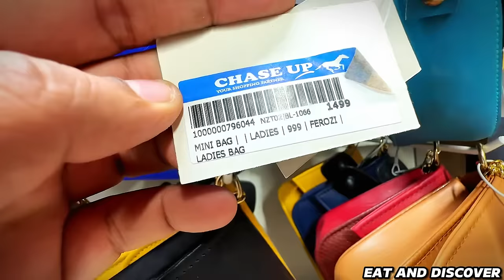19 Rupay Kilo Aloo 🥔| 599 Chicken 🐔 Sirf 3 Din Kay Lia Chaseup